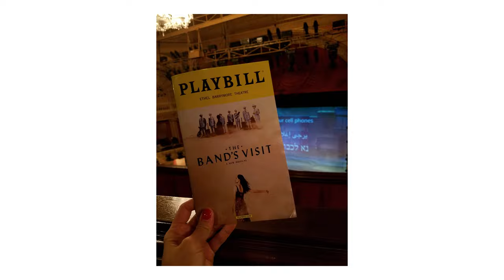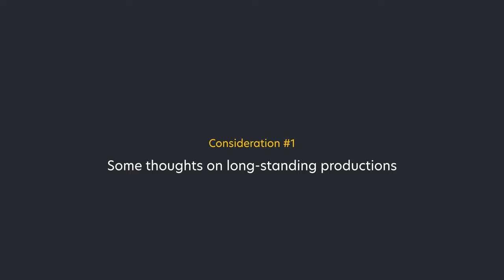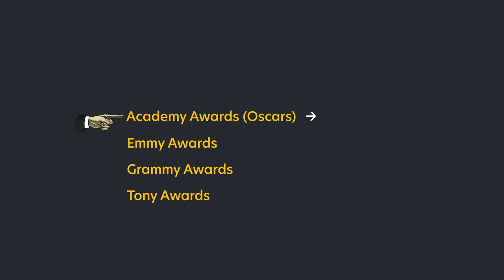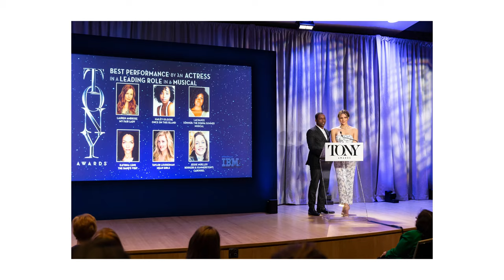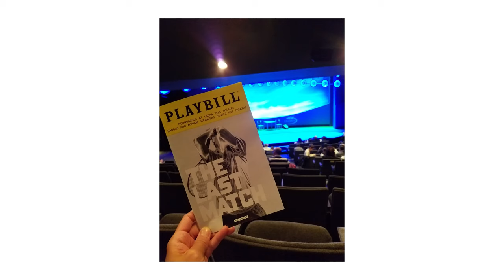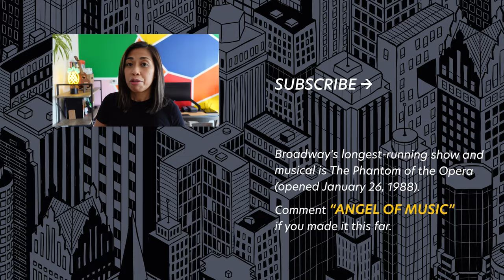How to Pick a Broadway Show to Watch in New York City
Broadway is back New York City! There are 41 Broadway theaters in NYC, and a plethora of Off-Broadway and Off-Off-Broadways theaters too. With so many options, how do you know which show is worth watching? In this video, we are going to talk about a few things to consider.

Broadway is officially opening September 14, 2021.

- BTC → bc1qfkn0v9rns73mkvsq4d8cxeqxr32kytyl6wn2aq
- ETH → 0xF29A627234Bf991e990D22f9eDC3C6c212b71AB4
- DOGE → D6pSErSmS6uj5trYXjHhTZnbrKhEtWt7vZ

CREDITS

Wicked Photo
Anton_Ivanov / Shutterstock.com

Lion King Photo
ValeStock / Shutterstock.com

Phantom of the Opera Photo
gg5795 / Shutterstock.com

Mary Antoinette "Tony" Perry Portrait
Theodore C. Marceau (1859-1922) / Public Domain, Wiki Commons

Tony Awards 2018 Photos
lev radin / Shutterstock.com

Backstage make-up
Pixabay / Pexels

Coffee pour over
Leaves closeup in the forest
Kelly Lacy / Pexels

Aerial landscape of forest and mountains
Peter Fowler / Pexels

Actress walking onto stage
cottonbro / Pexels

theater seats
Caleb Oquendo / Pexels